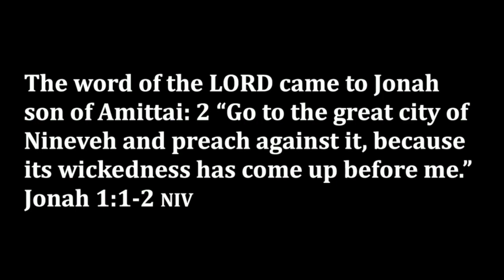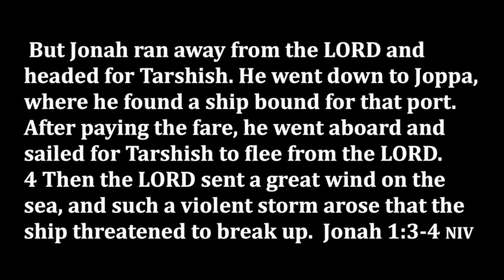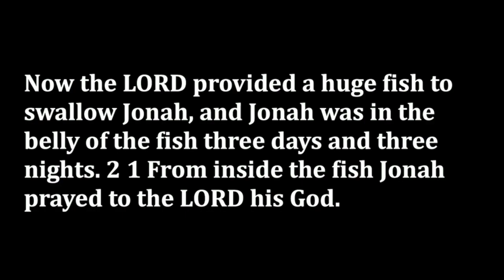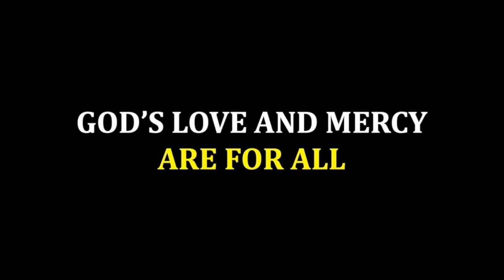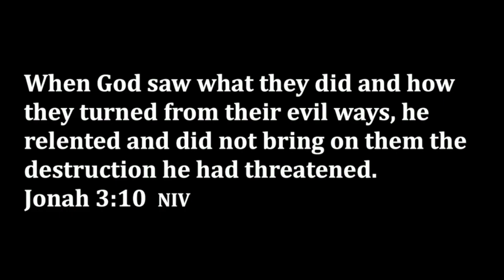Heros of Faith: Jonah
by Pastor Art Wehrmeister
Jonah 1-4